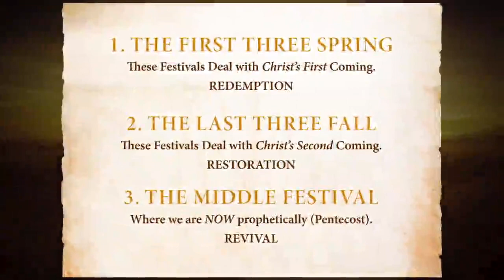PerryStone TBNRussia 967